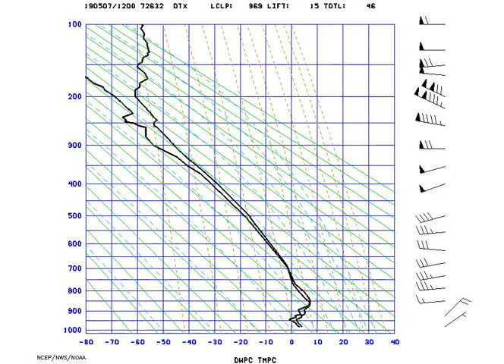AMS_StuveDetroit_2019-05-07